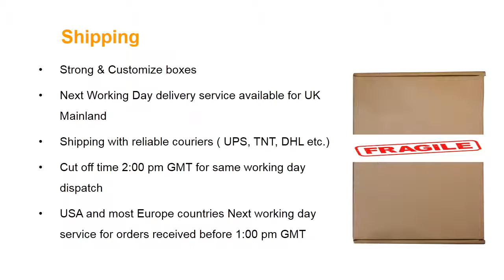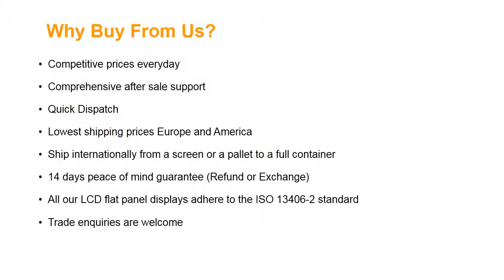ChiMei Innolux N116HSE-EJ1 Laptop Touch Screen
Screen Size: 11.6"
Screen Resolution: 1920X1080 (FULL HD)
Type: LED Backlight